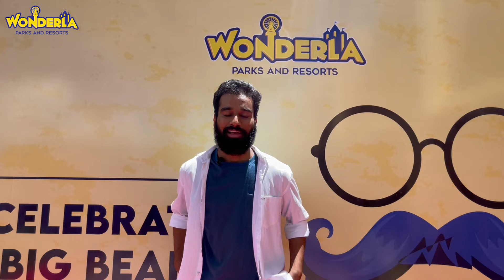Wonderla | Beard Day - Customer Testimonial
On World Beard Day, Wonderla Parks -Bengaluru, Kochi and Hyderabad introduced an offer based on the length of beard. Meet the Beard gang who visited us.